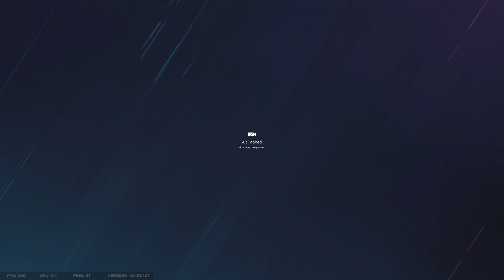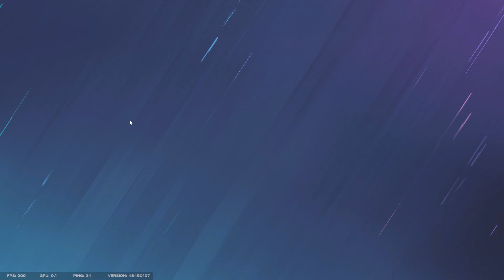Chalet - Full game